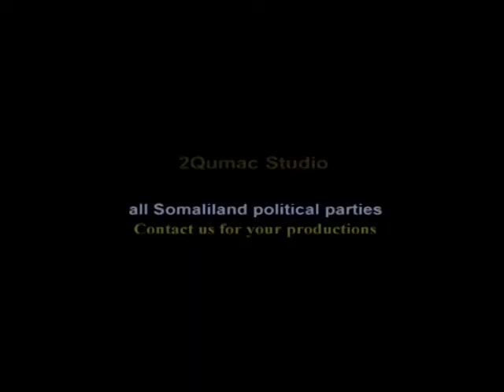Furitaanka wasjiga 2aad ee Sanduuqa Horumarinta Somaliland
Madaxweyne Siilaanyo oo furay wajiga labaad ee furitaanka Sanduuqa Horumarinta Somaliland